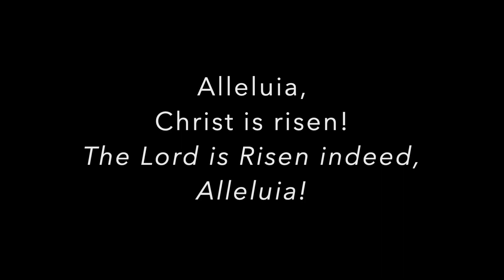4.28.24 St. Paul's Parish Announcements